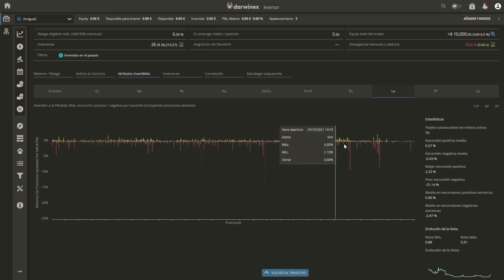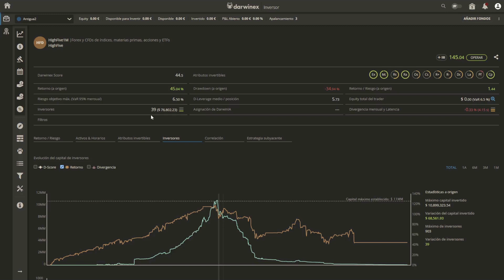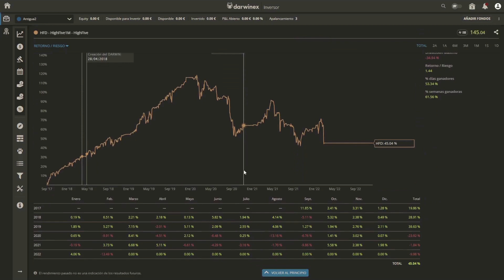Análisis Darwins CIS y HFD: Diciembre 2022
Analizamos los Darwins CIS y HFD↴
⇾ Bienvenidos, soy Xavier Andreu y hoy analizaremos 2 de los Darwins que marcaron historia dentro de la plataforma. Sobretodo la marcaron en los bolsillos de los inversores y muchos los recordaran toda la vida. Se trata de CIS y HFD.

Empecemos con CIS. Vamos a inversión y seleccionamos retorno, podemos ver que en su pico mas alto logró alcanzar la desorbitante cifra de mas de 3 millones de euros. Y en el día de su cisne negro, donde perdió un 25% del retorno generado, saltaron más de 1,5 millones, seguro que muchos de ellos fueron Stop Loss.

Lo más asombroso y sobre todo después de ver este desplome, es que podemos apreciar picos donde varios clientes vuelven a invertir. Hasta el siguiente batacazo, donde ya la inversión no vuelve a recuperar, convencido estoy que muchos de los que perdieron en la primera, volvieron a perder en la segunda e incluso apostaría que algunos entraron por primera vez después del primer desplome con la esperanza de que recuperaría.

Esto de la inversión a veces hace emerger las apuestas mas increíbles del ser humano. Veamos su aversión al riesgo. Aguantaba muchísimo las operaciones en perdidas. Y claramente algunas de ellas nunca recuperaron. En esta primera la suerte estuvo de su lado y consiguió restablecer el precio, pero todas las siguientes marcaron el final de su carrera en Darwinex. Al parecer, que cada vez que venía una nueva, aumentaba su esperanza en la recuperación dejando correr todavía más las perdidas. Vamos a ver su estrategia subyacente para analizar algo más a fondo que es lo que sucedió exactamente y así saldremos de dudas.

Si nos fijamos, cada vez que su retorno disminuye, el gestor aumenta el número de trades abiertos. Es un síntoma evidente de martingala. Y es cierto que hay estrategias de martingala controlada que son rentables. Pero este no es su caso. Miremos varios casos sucede exactamente lo mismo… Aquí… aquí también… otro más… se repite constantemente durante toda su curva. En el caso de CIS se puede identificar bien la estrategia que utiliza. Pero no siempre sucede esto y muchas están ocultas, o se gestiona tan bien que a primeras cuesta identificarlas.

Estos casos son los mas complicados, ya que la única forma de descubrirlo es cuando sucede el cisne negro y desgraciadamente llegamos tarde para cortar la hemorragia. Para este ejemplo tenemos a HFD Veamos el capital que llegó a gestionar… En su mejor momento superó los 10 millones de inversión. Después de su primer colapso, muchos inversores ya detectaron que no era trigo limpio con esa curva tan perfecta en su retorno, y a la vez que empezaba su declive en inversión de terceros su estrategia se rompía una y otra vez, llegando a su fin como uno de los más grandes en Darwinex.

Lo mas curioso de todo es que todavía tiene 39 inversores que mantienen dinero en este Darwin, después de panorama que dejó a su paso y 9 meses inactivo. Recordad poner siempre un Stop Loss en todas vuestras inversiones, son de gran ayuda para cuando dudéis u os falten agallas para asumir perdidas. O si no, ya os adelanto que un día despertaréis y el daño causado será irreparable. Vamos a ver la subyacente. En este ejemplo de caída y recuperación en un lapso de tiempo tan breve, no se aprecia martingala, va abriendo y cerrando posiciones sin acumulaciones que realmente llamen la atención. Fijaros como aquí si que va aumentando hasta que cierra todos los trades. En este otro caso vemos como va entrando y saliendo, el problema es que añade otros activos y es más difícil ver la acumulación.

A mi parecer, tenia 2 estrategias, una martingala y la otra más moderada, logrando que una tapara los defectos de la otra. Hasta que una de ellas se rompió del todo y se acabó lo que se daba. Y no olvidemos que HFD logró generar un beneficio de mas de 220 mil euros. En el mundo de la inversión, no es oro todo lo que reluce, así que siempre con pies de plomo. Si algo no sale como esperábamos o está empezando a generar más perdidas de las deseadas, asumimos, recogemos, y sigamos mejorando para reducir al máximo estas inversiones fallidas. Y hasta aquí este breve repaso de CIS y HFD. Nos vemos pronto con otro resumen y más Premios Darwinia. Un saludo y que el mercado os acompañe!

↣ Nos vemos